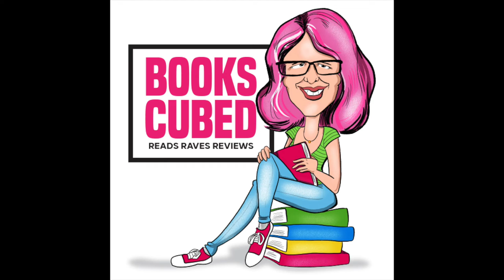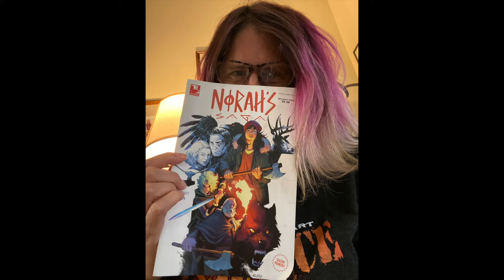Ninjas & Wrestlers & Giants, Oh My! Today I'm reading the first chapter of How to Launch Your Lizard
Good Adventures,

Today, I'm reading ch 1 of my new novel, How to Launch Your Lizard, book three in the June Nash mystery series.

Ninjas & Wrestlers & Giants, oh my!

June’s life is in limbo. Since being the personal assistant to her twin brother does not include helping wrangle his lizards up on the International Space Station—thank God—she’s got free time on her hands. Which for her, usually means trouble. But not this time. Nope, she’s just going to relax, avoid any sort of publicity, steer clear of her brother's nutty fans The Dewzers, and just hang out with Morgan. Except he's on his first case as a private eye and he needs to make one little stop.

Where June's attacked by a ninja. Well that escalated quickly.

When clues lead her and Morgan to wrestlers who impersonate the Nash twins, it becomes personal. Big June and the Bugs?

Puh-leaze.

Now she’s cape deep in the world of semi-professional wrestling. And as Morgan works his way through this first case, June realizes he's in over his head and she's about to end up down for the count. Permanently!

You'll find it on Amazon, Barnes & Noble, Kobo, and Google Play

Melissa